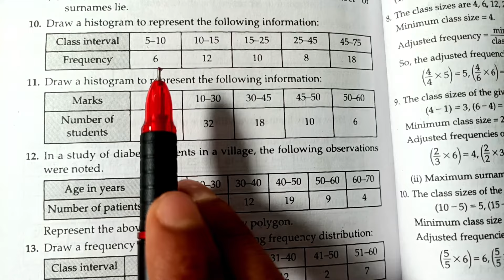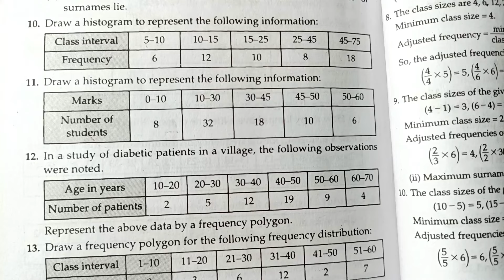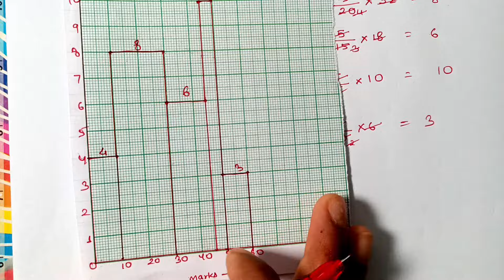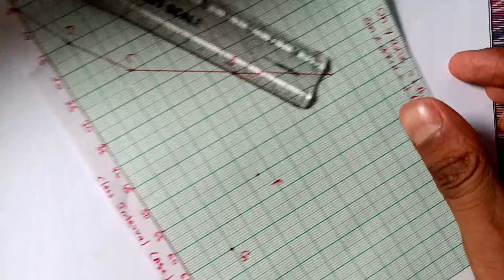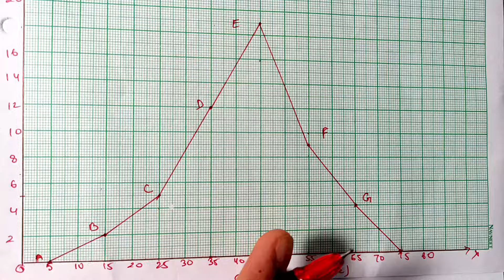Exercise 17b Q11 & Q12 | Class 9 Chapter 17 | Histogram,Frequency Polygon| Rs Aggarwal |MD Sir| Cbse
Chapter -17 - Bar Graph, Histogram and Frequency Polygon
Exercise - 17B
Questions number - 11 & 12

rs aggarwal
class 9 maths
class 9 rs aggarwal
cbse class 9 maths
exercise 17b
md sir